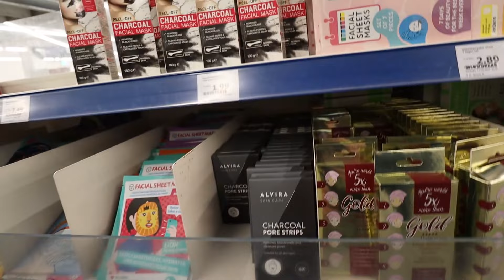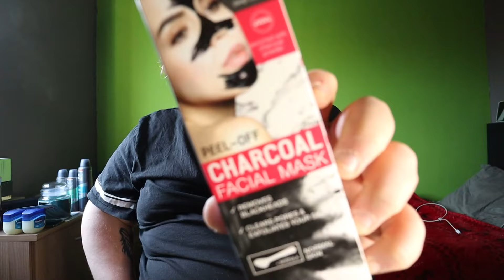ACTION SHOPLOG: 50 euro Budget😱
Bedankt voor te kijken naar deze video/vlog.
ik probeer zoveel mogelijk te plaatsen maar kwaliteit gaat boven kwantiteit
heb jij toevallig nog leuke video idee laat deze dan achter in de comments
ik vlog vooral maar er kan af en toe een video bijzitten.
Voor een samenwerking DM me op Instagram